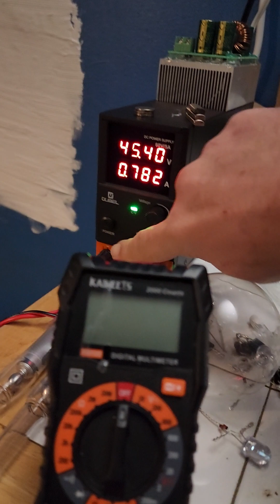🌩 WIRELESS RADIANT ENERGY ELECTRICAL DISCHARGES & ARCS FROM GROUND POWER EXTRACTION 🌎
Hello Everybody MTECH INDUSTRIES here & were a team of researchers dedicated to the systematic improvement of wireless power & Energy Harvesting Devices using solid state technologies along with non linear electrical components & negative resistance components. Our wireless power transmitter system is using a small amount of energy to collect & pump larger amounts of energy to grounded receiver coils & devices. Because our wireless transfer power system is an open system at high frequencies 2Mhz we experience an energy gain in the system from the Earth itself. We're trying to create the correct generator archform for excess power manifestation & our transmitter technologies are inching closer to that goal every day. All the electrical Titans That came before us truly believed it was possible to create a generator of unlimited energy without a prime mover. Some of our receiver technology is so sensitive we can actually light up led lights & small loads just with a coil & ground connection & 2 of our exotic RF diodes Similar to the Moray Valve in its infancy. So far our range record with our transmitter on & only consuming 30 watts of input power is 505FT! & we can light up a 10mm 30ma 3v jumbo LED to full intensity with a graphite antenna & ground connection. It's also important to note placing a identical receiver coil to the transmitter & grounding it's primary greatly increases the range & radient energy effects while also reducing the transmitters power draw. This is an unheard of highly effecient phenomenon occuring. It's theorized this form of transmitter technology has no range limit because the transmitted energy is believed to be vanishing into the diaelectric realm or dimension of counter space & when a receiver is built properly & Tuned into your transmitters frequency you then open up the dimension of counter space & the energy flows back out to light up your receiving load. That's just one of our theories & this pulsed based energy travels nearly instantly & is probably faster then the speed of light.

All our research & work is based off of Nikola Tesla, Charles P. Steinmetz ,Eric Dollard & Ken Wheeler & many others. The Cult of Bumping particles aka quantum mechanics & those that believe in Einsteins Stolen theory Of relativity from Henri Poincare work great harm into our societies technological developments & is probably purposefully taught to hold us back from remarkable technologies. The Modern Academic Cults of the world are on the verge of facing a massive collapse as their fictitious theories crumble away & the real foundations for the univers emerge to those seeking it.

Most physicists only believe in what can be quantisized or counted but they completely fail to see the Metaphysical side of the universe & they create fictitious equations that have no basis in reality for the sole purpose of making their outrageous mathematical equations balance out then they spend all day talking about it & not conducting any experiments.

Ask any physicist to explain how light can speed up & slow down an indefinite amount of times while passing through layers of glass without violating their false conservation of energy laws. (Continuity of energy)

Physcisits also can't use electron theory to explain wireless power transfer in a vacuum enviornment. The discoverer of the electron himself J.J. Thompson Said let it be of no use to anyone. An Electron Is a unit of measurement. 1 unit of diaelectric induction nothing more.

Most of modern electrical engineers completely disregard field theory & Diaelectricity & only focus on the low frequency heat death affected electromagnetism based forms of energy. Teslas Wireless power system would have worked world wide because it wasn't electromagnetic in nature. It was longitudinal pulsed base in nature & measured in volts per second. If I flick a rope it makes a wave with a finite travel time aka the speed of light which is no speed limit other then the rate of disturbance through the Aetheric Medium. If I tug the rope aka longitudinally pulse it, the other end feels the effect instantly as opposed to the flick.

Our small model is 150$ plus shipping & our larger model is 350$ plus shipping. All Kits Are Ready To Go.

Links